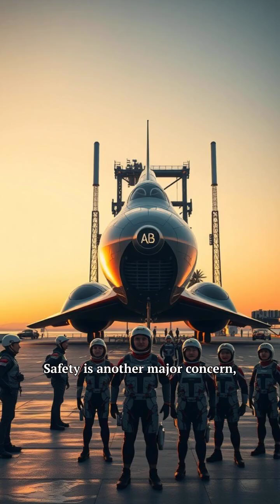Future of Space Tourism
Imagine a future where space is no longer just for astronauts, but for dreamers and travelers alike. Space tourism is turning science fiction into reality—journeys beyond Earth, breathtaking views of our blue planet, and the thrill of zero gravity. As technology advances, humanity takes its next bold step into the cosmos. This is not just exploration; it’s the beginning of a new era of adventure and possibility among the stars.